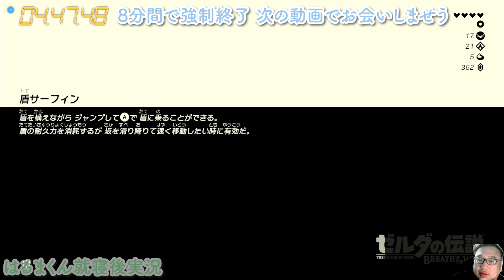【8分強制終了】#195 ゼルダの伝説ブレスオブザワイルド【はるまくん就寝後実況】祝6000人ありがとう記念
今回の企画ははるまくん就寝後実況としてパパだけでゼルダの伝説をやります。
8分で強制終了しますが、毎日夜10時に更新します。よろしくお願いいたします。

こんにちは。はるまくんちゃんねるです。６歳の新１年生になりました。
8歳のももちゃんと１１歳のねぇねがいます。ゲーム実況やっていきます。

今回の動画は、ゼルダの伝説ブレスオブザワイルド の動画です。
もともと「まいぜんシスターズ」のファンだったはるまくんとももちゃん。
はるまくんは５歳からYouTubeを始めて、ゲームとYouTubeと国語と算数を勉強中！
ももちゃんも宿題やなわとび頑張ってます！
あこがれは「HIMAWARIちゃんねる」のまーちゃん、おーちゃん。はるまくん、ももちゃん、ねぇねは、まーちゃんとおーちゃんと友達になりたいそうです。
いつかなれると良いね。

父親であるパパは、子どもたちの 知育 としても、小さい頃からインターネットに親しみ、コミュニケーション能力や様々な人間力の基礎となるような力を身に着けてもらいたいと思っております。
父として子どもとの接し方など、コメントやアドバイスいただけると嬉しいです。